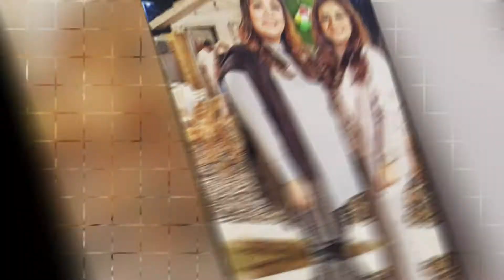Fahad Mustafa Celebrating Birthday of her Daughter Fatima